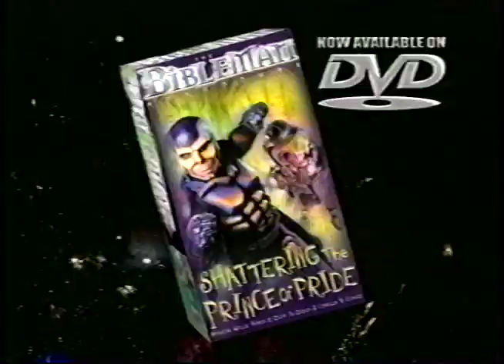Bibleman Trailer: Shattering The Prince Of Pride Trailer (2000)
Spandex and scripture cannot be stopped.

All videos direct from VHS...